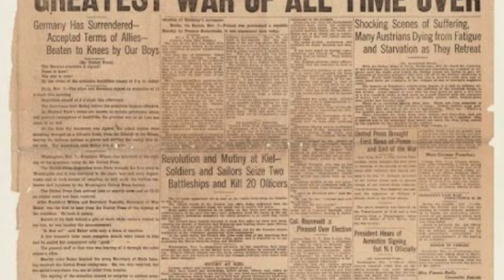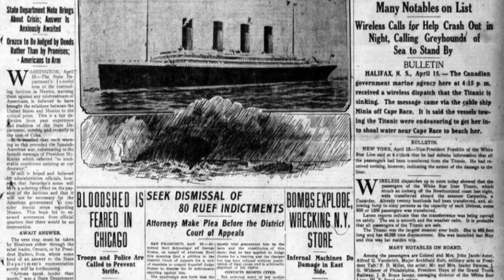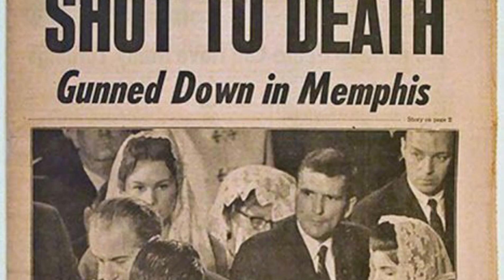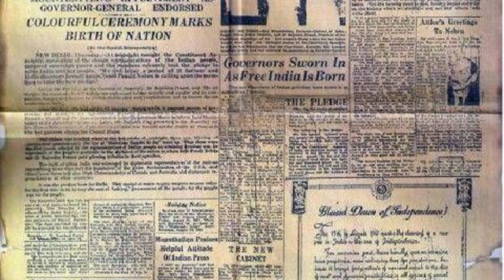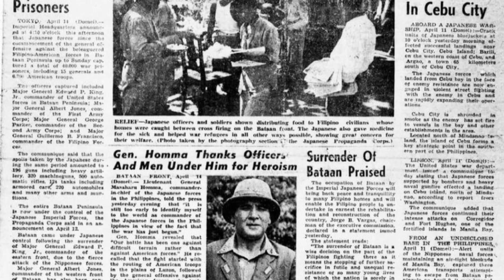जानिए अखबार का आविष्कार किसने और कब किया ! like Shere comment and subscribe ❤️